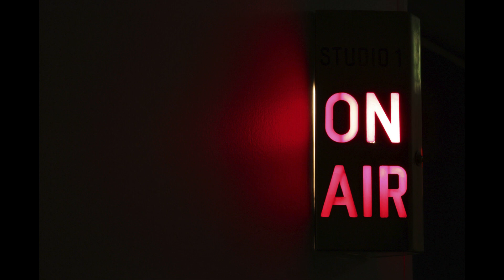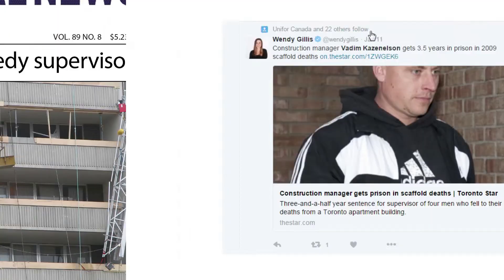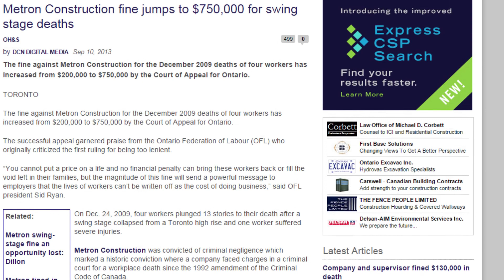S3E7 In the Weeds with Duty Care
In PYAs new "In the Weeds" episode Luciano Cedrone and Brian Claman will get into the weeds with actual case reviews and try to relate their outcomes to the topic at hand.

In this episode our hosts review Duty of Care in relation to incidents such as the Toronto Swing-stage Collapse, the Lac Megantic rail disaster and the more recent death of 6 people who tragically drove into an open hole on a road repair near Barrie.

Listen in and share your thoughts and opinions with us.